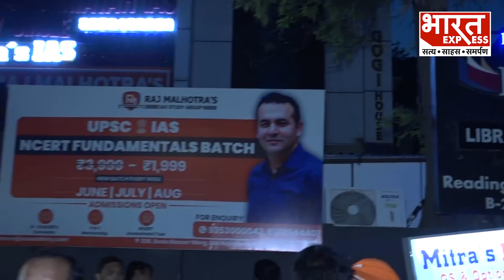IAS Coaching Incident: धरना प्रदर्शन पर बैठे छात्रों से भारत एक्सप्रेस के संवाददाता ने की बातचीत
पुराने राजेंद्र नगर की नई तस्वीर ये है कि यहाँ अब सड़क पर संग्राम है और चारो तरफ़ त्राहिमाम है। कई बच्चों की नम आँखें ये बताती हैं कि उन्होंने बहुत कुछ खो दिया है। धरने प्रदर्शन से लेकर भीड़ से इतर क्या चल रहा है राजेंद्र नगर में इसका जायज़ा लिया हमारे विशेष संवाददाता देवनाथ ने।

Thanks & Regards
Bharat Express